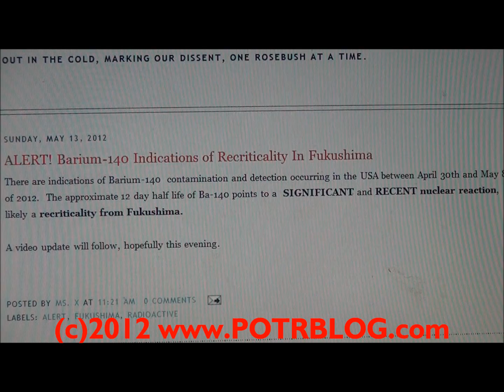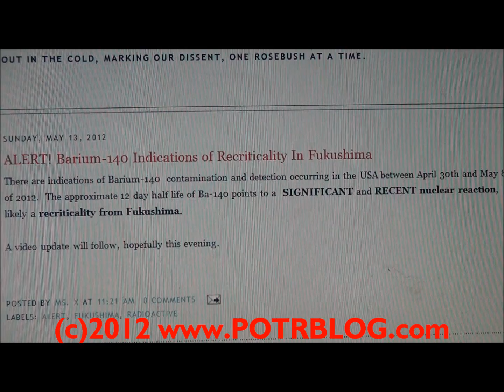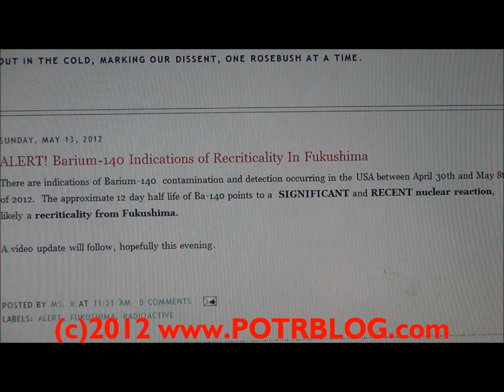ALERT Recent Significant Fukushima Recriticality: Indications Of Barium-140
There are indications of Barium-140 and La-140 contamination and detection occurring in the USA between April 30th and May 8th of 2012.  The approximate 12 day half life of Ba-140 points to a  SIGNIFICANT and RECENT nuclear reaction, likely a recriticality from Fukushima.